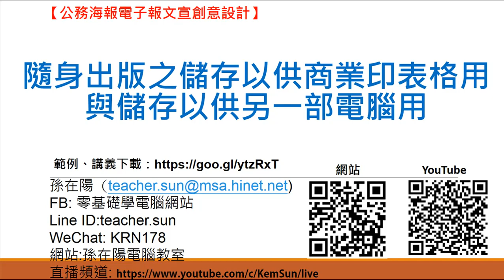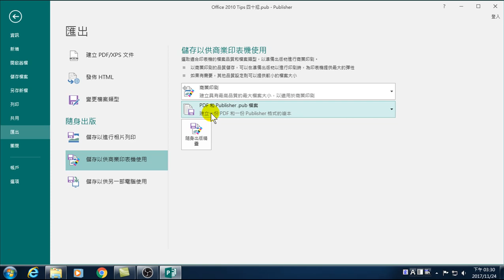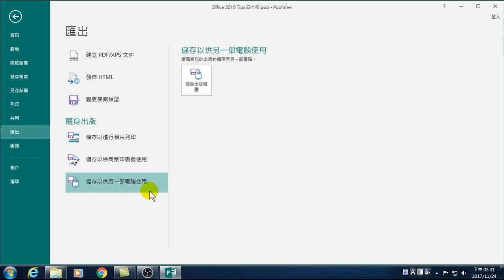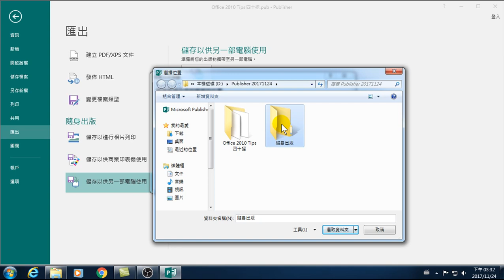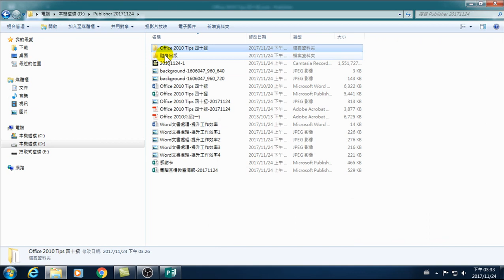22.隨身出版之儲存以供商業印表格用與儲存以供另一部電腦用(Publisher海報製作)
隨身出版之儲存以供商業印表格用與儲存以供另一部電腦用